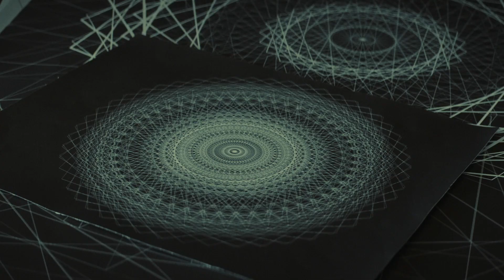The Cellar (2022) Official Trailer